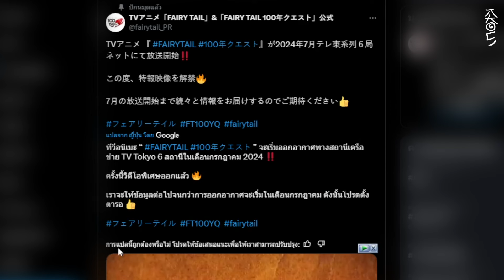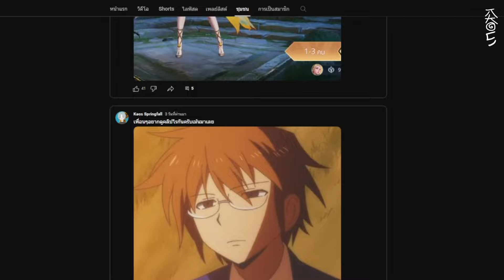มาแล้ว! Fairy tail 100 years quest เตรียมฉายกรกฎาคมนี้ | Kaos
สนับสนุนค่ามาม่า+ค่ากาแฟ+ค่าเน็ต